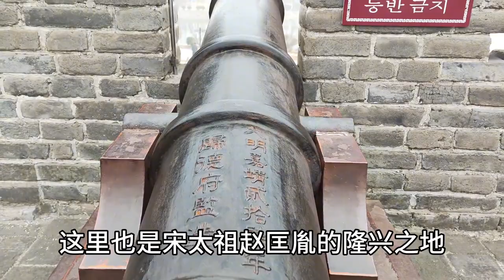实拍商丘古城，安史之乱睢阳之战古战场，张巡领导最残酷的守城战